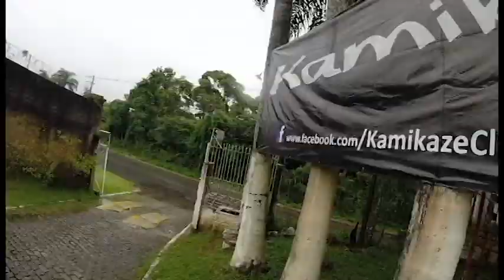1° Encontro Kamikaze Club 2016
Filmagem : Hardy

Ediçao : Hardy

Agradece a todos  da kamikaze  i da os parabéns pelo evento top mesmo de baixo de chuva :)

Hardy